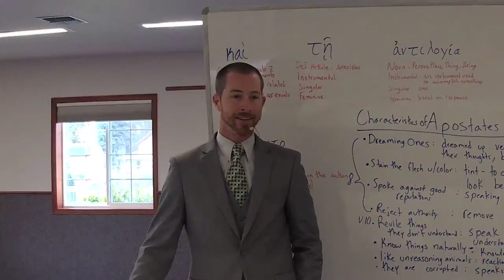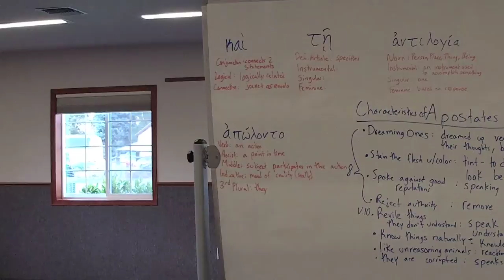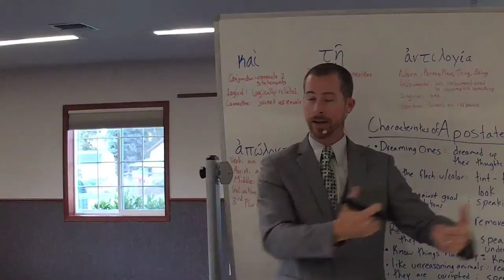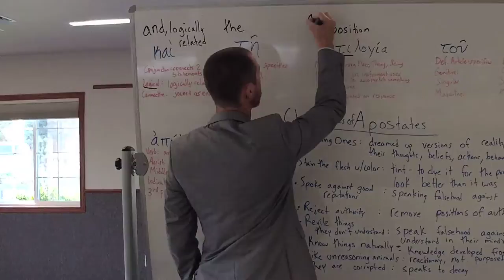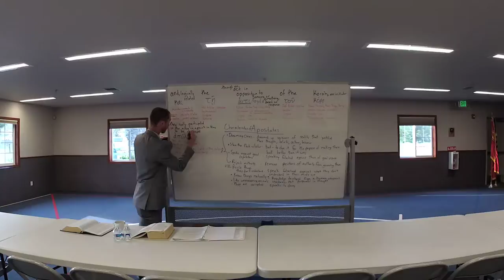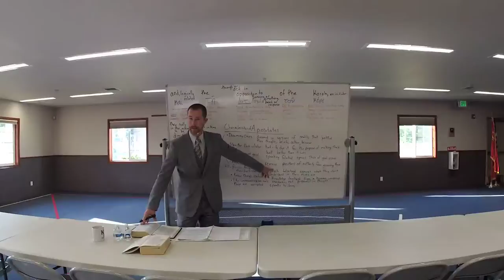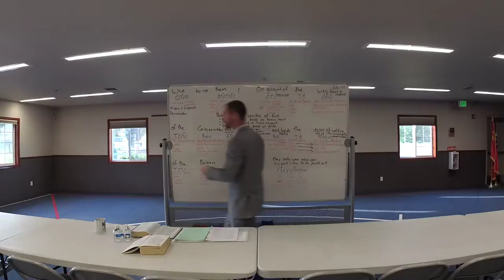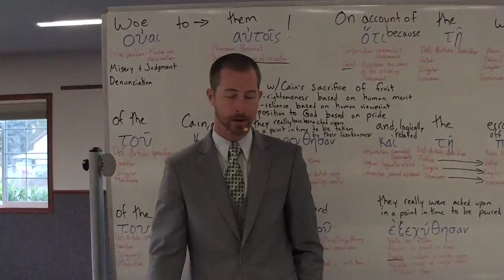WUC Sunday PM Bible Class Live Stream